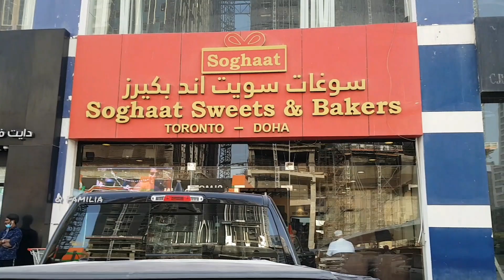Soghaat Sweets & Bakers, Doha, Qatar | Best Pakistani Sweet Shop in Qatar | Interview of the Owner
Today we are here in Soghaat Sweets & Bakers. It's located on Salwa Road, Doha,Qatar.
This is the best Pakistani Sweet Shop in Qatar. The first outlet is in Canada and In the gulf, this is the first outlet.
You can get here, all types of sweets, bakery items , Channa Chaat, Dahi bara , Pani Puri (goal gappa) , Jaleebi , Samosa and Halwa Puri.
You can order sweets for your occasion too.

💐 Special Thanks to the owner of This Shop , Mr. Ijaz Ahmed who gave us time for Interview.

Opening Times : 10am to 11:30 pm

We often buy yummy food from here . We will highly recommend this shop for Pakistani Sweets . If you are missing Pakistani Taste in abroad, you must have to visit this shop.

Hope you will like our Video and Share it.

Have a Safe Happy Time 💕

👉Music taken by InShot App:
Here is detail :